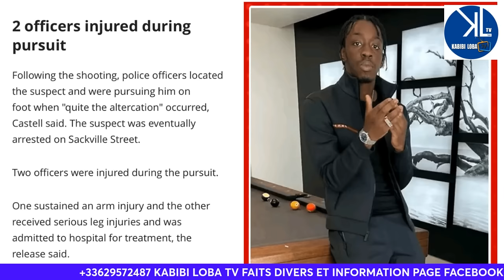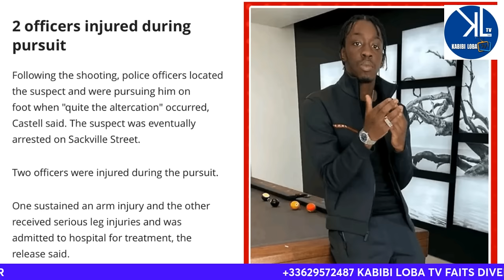CANADA JHONSON KONGOLO EX*CU*TE SON PERE SON FRERE ET TIRE 4 COUPS SUR SA MERE TOUJOUR A L HOPITAL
UN RAPPEUR CONGOLAIS AU CANADA EX*CU*TE  SA FAMILLE PAR JALOUSIE DU SUCCES DE SON FRERE